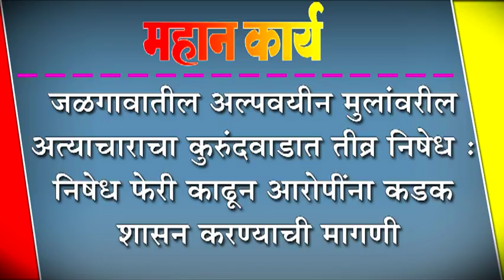जळगावातील अल्पवयीन मुलांवरील अत्याचाराचा कुरुंदवाडात तीव्र निषेध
जळगावातील अल्पवयीन मुलांवरील अत्याचाराचा कुरुंदवाडात तीव्र निषेध : निषेध फेरी काढून आरोपींना कडक शासन करण्याची मागणी